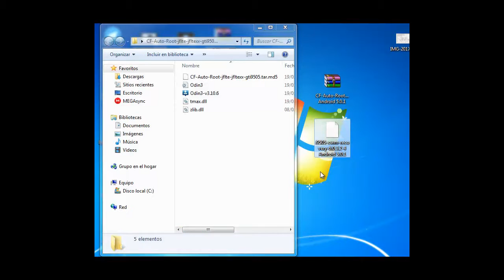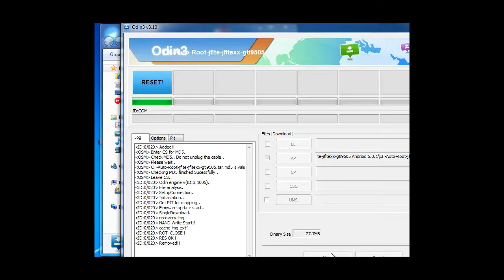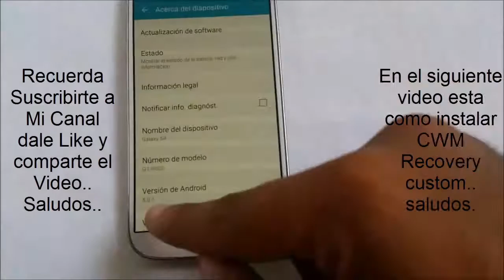Instalar Root S4 GT-I9505 Android 5.0.1 Lollipop / Fast Solved Done 2017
Buenas gente.. aqui les traigo este pequeño tutorial de como hacer root este s4 modelo gt-i9505 con Android 5.0.1.. tan sencillo como economico..

Aqui les dejo mi blog, ahi encontraran los links de descarga..

Liberar Sendtel Rocket Via Imei ( Unlock Phone Sendtel Rocket )